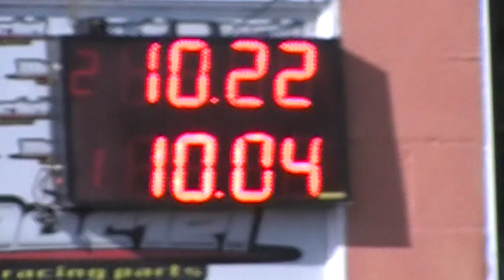2/3/2019 Fecha Pala Locucion El canal de todos autodromo de Avellaneda